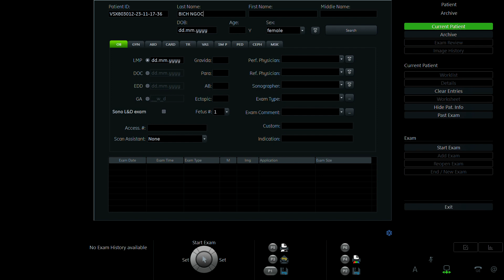TRẦN THỊ BÍCH NGỌC 1998 P2 02